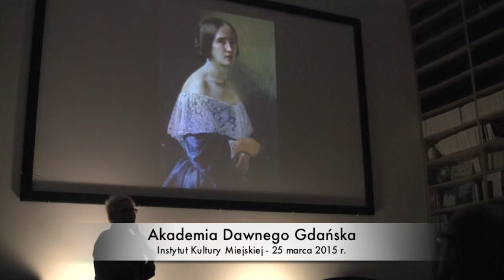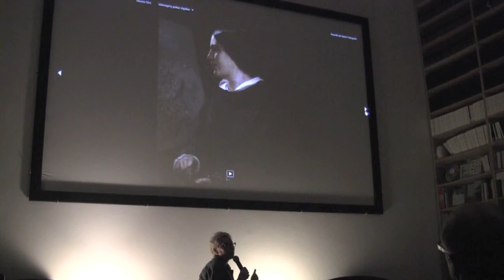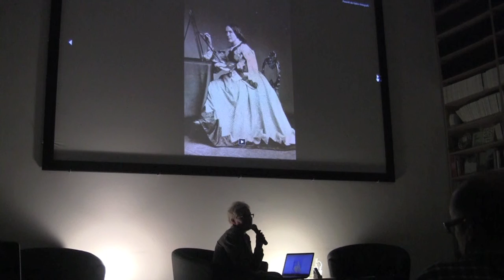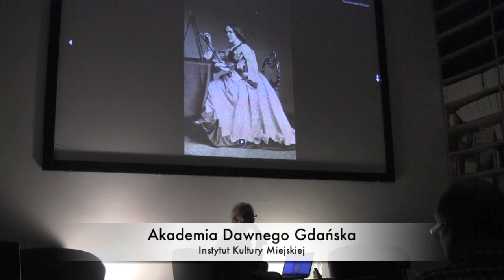Elizabeth Baumann-Jerichau cz. I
O Elizabeth Baumann-Jerichau w ramach cyklu Akademia Dawnego Gdańska